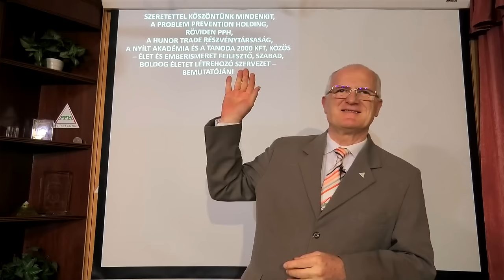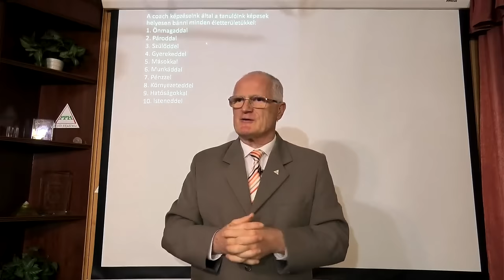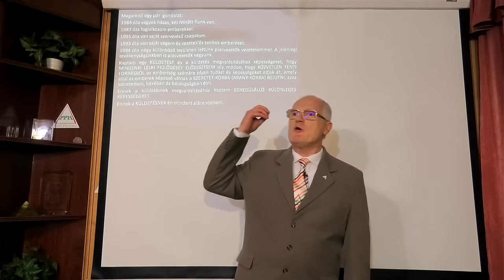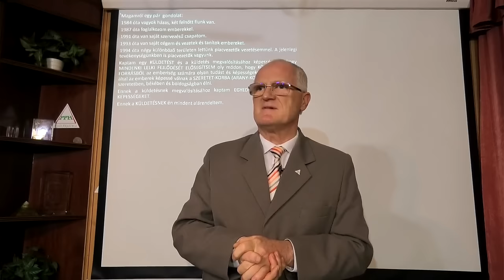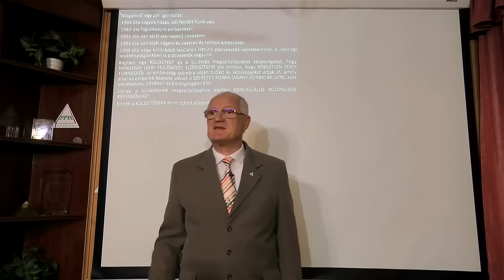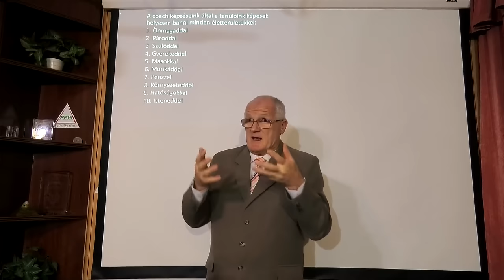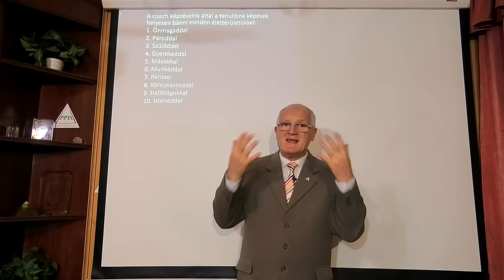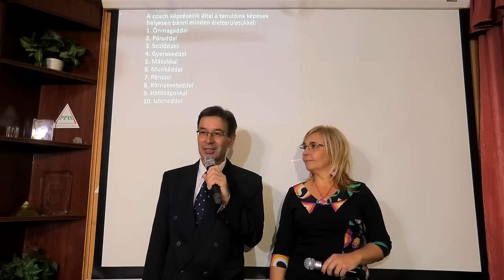2024 11 20 - MITŐL TUDNAK A MA VILÁGÁBAN KÖNNYEN BOLDOGULNI AZ EMBEREK - Szedlacsik Miklós mester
Soha nem volt ennyire szükség az ember és az élet ismeretére, mint manapság! MITŐL TUDNAK A MA VILÁGÁBAN KÖNNYEN BOLDOGULNI AZ EMBEREK. Szedlacsik Miklós ember és életjobbító mester-coach ingyenes előadása. A PPH-Nyílt Akadémia közösség ingyenes tudatosság-fejlesző képzése. Legyen Neked is tudásod a sokkal jobb élethez! Csatlakozz a ténylegesen használható tudáshoz a weboldalunkon a következő linkre kattintva!